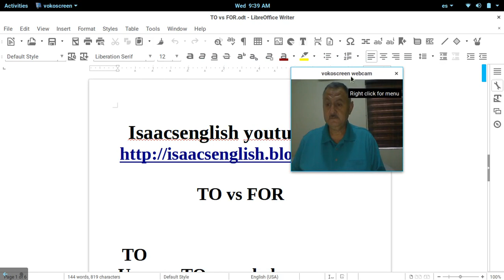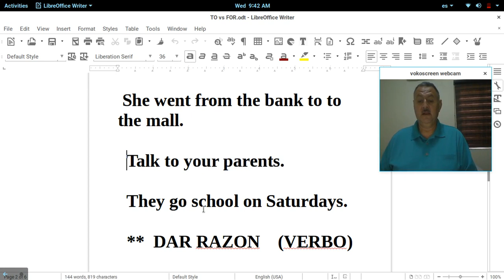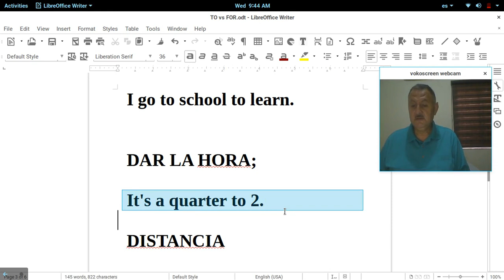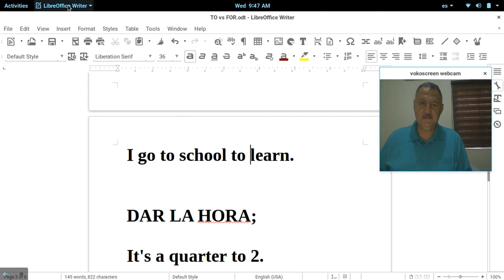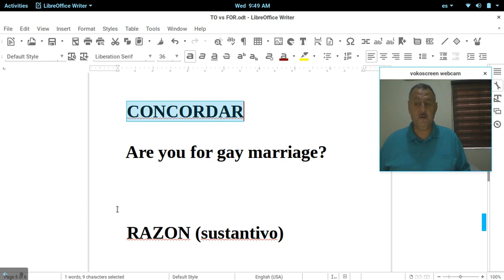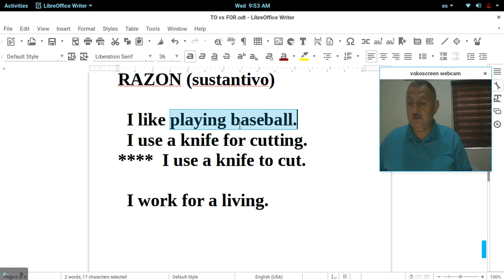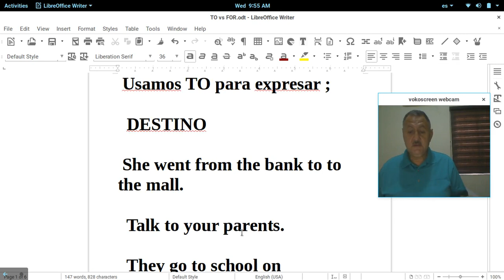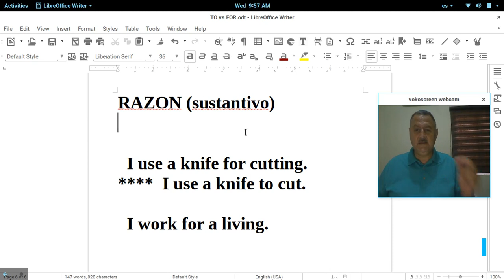Inglés Americano Curso - TO vs FOR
Aprenda Ingles Americano con este curso de ingles gratis. esta leccion vas a aprender la diferencia entre TO y FOR.

Bienvenidos a Isaacsenglish.  Este canal esta dedicado a todos los que deseen aprender Inglés. Pongo clases a disposicion de todos por medio de youtube y el blog de isaacsenglish.blogspot.com totalmente gratuito.

 En este canal ofrecemos clases con explicaciones no ortodoxas. Algunas explicaciones estan en Inglés  y otras en Español.
En el canal de isaacsenglish encontraras  videos de pronunciacion, vocabulario, gramatica, curso de inglés en secuencia y practicas de conversacion.
Angol
Aprende ingles gratis en la comunidad de isaacsenglish en
Escuela de ingles en Culiacan Sinaloa
Asians learn to speak english  aqnd spanish watching isaacsenglish videos.